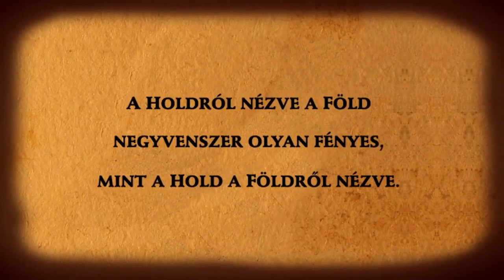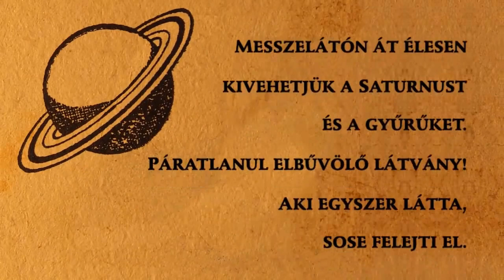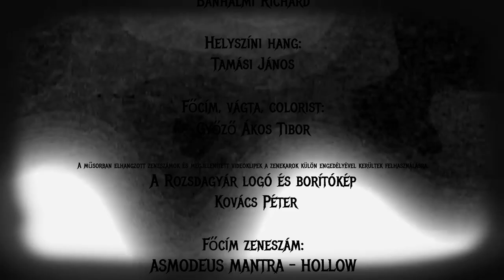Rozsdagyár Metalinterjúk | 3. rész - Thy Catafalque (English Subtitles Available)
Interjúsorozatunk harmadik részében a Thy Catafalque zenekarral beszélgetünk.

Riporter:
- Nagy Zsolt

Főszerkesztő:
- Nagy Zsolt

Főcím:
- Győző Ákos Tibor

Operatőrök:
- Győző Ákos Tibor
- Felföldi Viktória
- Boho András
- Zubora Ferenc
- Bánhalmi Richárd

Helyszíni Hang:
- Topcsiov-Tamási János

Vágás, Colorist:
- Győző Ákos Tibor

Fordítás:
- Kátai Tamás

A műsorban elhangzott zeneszámok és a látható videoklipek a zenekar külön engedélyével került felhasználásra.